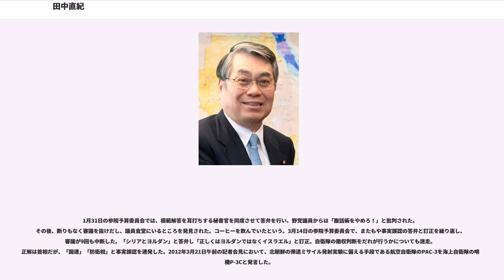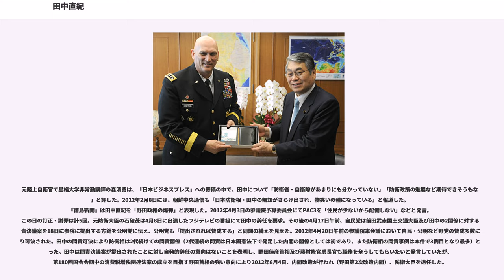田中直紀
田中 直紀（たなか なおき、1940年6月19日 - ）は、日本の政治家、実業家。越後交通代表取締役社長。外務政務次官（宇野内閣・第1次海部内閣）、農林水産副大臣（初代）、防衛大臣（第10代）、参議院議員（3期）、衆議院議員（3期）などを歴任。旧姓は鈴木。父は内務官僚、自由党衆議院議員だった鈴木直人。

石川県金沢市生まれ。現在は新潟県在住。、慶應義塾大学法学部政治学科卒業。大学卒業後は日本鋼管に入社。1969年に田中角栄の長女・田中眞紀子と結婚して田中家に婿入りし、姓を鈴木から田中に改める。

1983年、菅波茂の地盤を引き継ぎ、第37回衆議院議員総選挙に自由民主党公認で父・鈴木直人と同じ旧福島3区から出馬し、初当選（当選同期に熊谷弘・二階俊博・野呂田芳成・額賀福志郎・衛藤征士郎・金子原二郎・田中秀征・尾身幸次・北川正恭・町村信孝・伊吹文明・自見庄三郎・大島理森・野呂昭彦・中川昭一・鈴木宗男・甘利明など）。

1989年、宇野内閣の外務政務次官に就任し、第1次海部内閣でも留任。

1990年の第39回衆議院議員総選挙では得票順位4位で落選するも、1993年の第40回衆議院議員総選挙でトップ当選となり返り咲きを果たす。この年、義父・角栄が死去。1994年、妻・眞紀子が村山内閣の科学技術庁長官として当選1回ながら初入閣。

1996年の第41回衆議院議員総選挙で新進党の坂本剛二に敗れ落選。なお坂本には1990年の総選挙でも敗れている（坂本は90年当時は自民党所属であった）。

1998年、第18回参議院議員通常選挙に無所属で義父・角栄や妻・眞紀子の地盤である新潟県選挙区から出馬。眞紀子や白川勝彦の支援を受け、当選。当選後、自民党から追加公認を受ける。

1999年から党の「青少年を取り巻く有害な環境対策の推進に関する小委員会」において小委員長を務め、青少年有害社会環境対策基本法案を起草。2002年の第154通常国会への同法案提出を目指したが「表現の自由を侵害する」という世論の反対が強く、提出を断念した。

2001年、第2次森改造内閣の農林水産副大臣に就任。この年、妻・眞紀子が第1次小泉内閣で外務大臣に抜擢される。

妻・眞紀子が自民党を離党して以降は党の方針に逆らって眞紀子を応援したり、自身の選挙で眞紀子の応援を受けたりしたため党内での立場は微妙となった。2004年の第20回参議院議員通常選挙では再選されたものの、この時党新潟県連に独自候補として塚田一郎を擁立され約5万票差まで詰め寄られた。翌2005年には郵政国会で郵政民営化法案に反対したためさらに苦しい立場に追い込まれ、「適齢期」と言われながら自民党在籍中の入閣は叶わなかった。

自民党内の派閥では田中派→二階堂グループを経て宏池会に所属していた。

2004年6月、フジテレビが、新潟県長岡市にある田中の選挙事務所前の民家を借り、事務所の様子を密かに撮影していたことが発覚し、田中と後援会が選挙妨害と盗撮だとしてフジテレビに損害賠償と謝罪をもとめて新潟地方裁判所に訴状を提出した。2007年2月7日、新潟地裁で判決が下り、「撮影の目的自体は不当ではないが、正当な取材範囲を逸脱する違法なもの」としてフジテレビ側に36万円の賠償を命じた。

2008年9月26日、自民党に離党届を提出。その後、第45回衆議院議員総選挙を目前に控えた翌年の2009年8月15日に新潟県長岡市内で記者会見を開き、眞紀子とともに民主党への入党を表明した。記者会見の場で鳩山由紀夫民主党代表は「夫婦そろっての民主党入党を心から歓迎する」と述べた。

第22回参議院議員通常選挙では民主党公認で新潟県選挙区から出馬し、3選。2011年9月、民主党の総務委員長に就任。2012年1月13日より6月4日まで野田第1次改造内閣の防衛大臣を務めた（後述）。

2014年9月、民主党参議院議員副会長に就任。

2015年9月、第24回参議院議員通常選挙では民進党公認で比例区からの出馬を希望し、12月、正式決定する。

2016年7月10日、参議院選挙比例代表で4選を目指すも落選。これにより衆参両院において69年間存在していた田中家の議席は消滅したことになった。また、選挙期間中に中央選挙管理会に届け出をしていない文書を配布した容疑で、事務所関係...